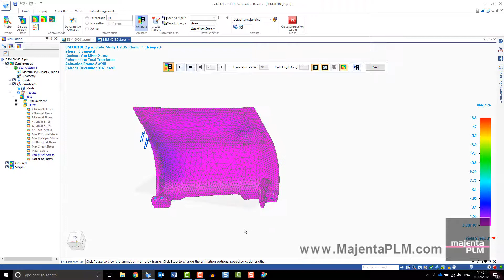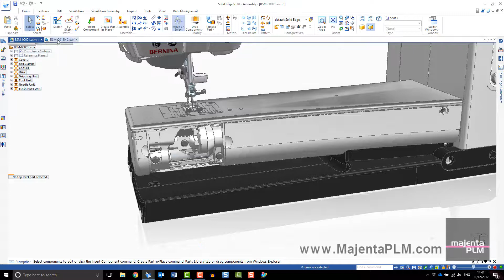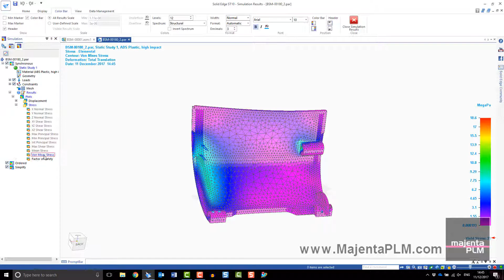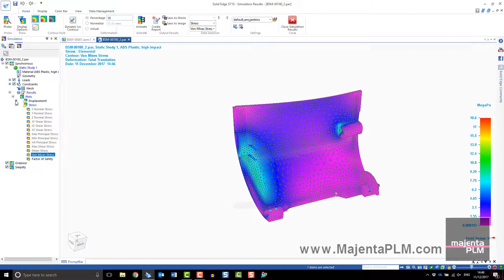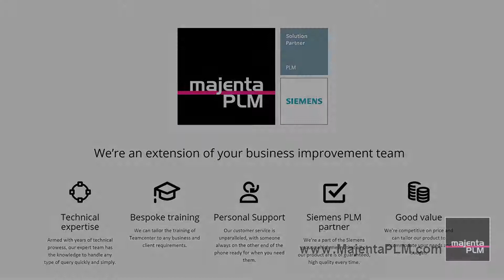Solid Edge ST10 Training - Getting Started with Simulation - FREE 30 Day Trial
Getting started with Simulation is easier than ever, discover how to analyse your models in Solid Edge with our simple user guide. Request your FREE 30 Solid Edge trial